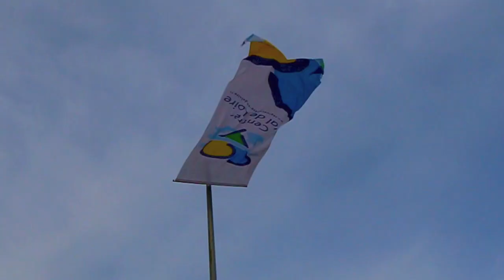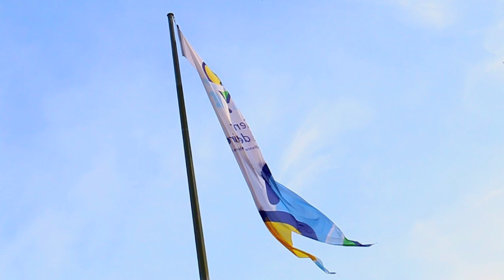Changes - Warm Sweet Romantic Calm Background Music For Youtube &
This warm , calm , positive sweet , romantic music is available also in 30second , 60seconds , edits /

To use this music in your YouTube videos or media ( commercials , presentations , visual projects ) , you must first purchase a license from the link given.
SO by licensing the track will prevent you from any possible strikes against your YouTube channel or videos.
Thank you for the understanding and Your support !